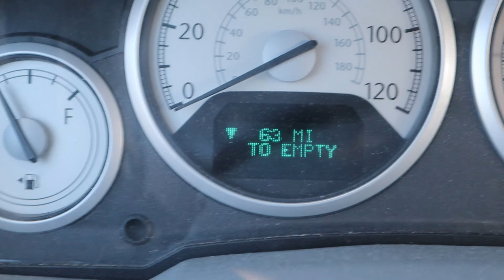THEY CAN'T FIX IT | GOTm Episode 006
Episode 006 // They Can't Fix It!

- Go And Be Everything That God Says You Are Because That's The Way He Knows You!

This is a channel designed to encourage and motivate Christians to bring God's will here on Earth just as it is in Heaven by stewarding the Heart Of God, the Mind Of Christ, and the Power Of The Holy Spirit!